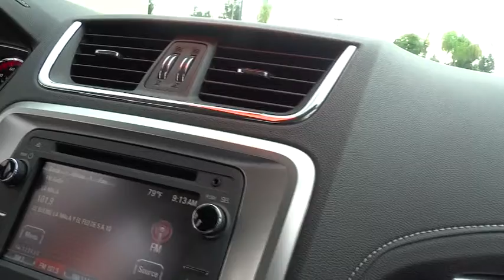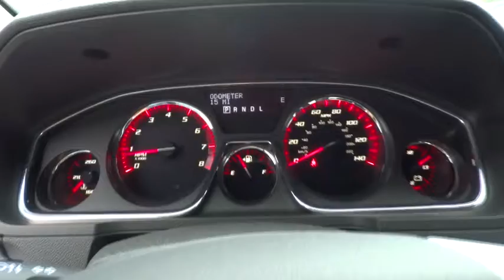2015 GMC Acadia Los Angeles, Woodland, Beverly Hills, Thousand Oaks, Van Nuys, CA 850986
2015 GMC Acadia